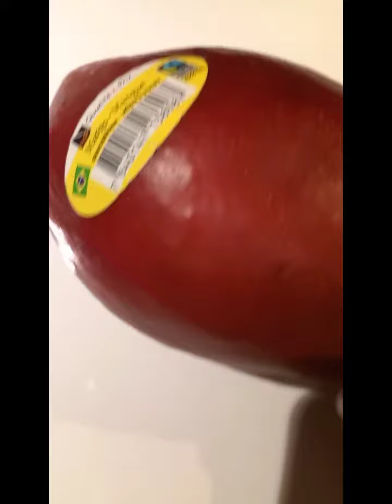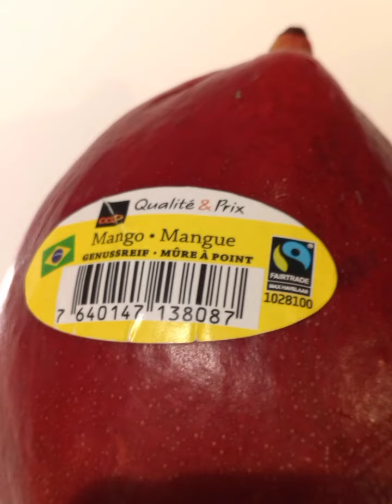Fruit review I Indian mango I Leytenias kitchenette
Indian Mango product review